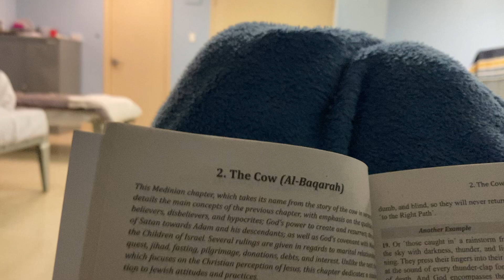⚔️ Ezekiel 33 Warning for Here at the BRC “Homeless Shelter” ⚔️